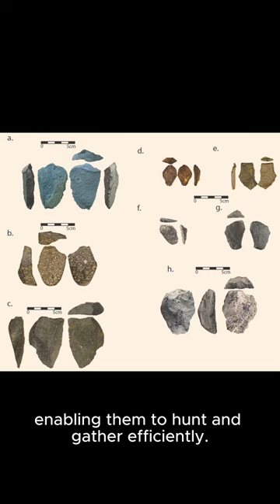The Ingenious 'Handyman' of Prehistory